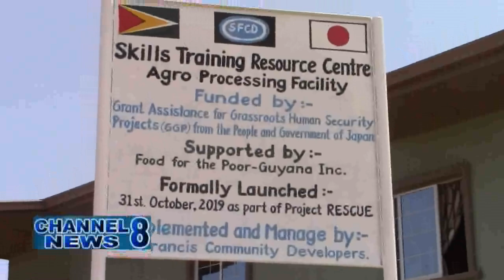New Skills Training & Resource Centre Opened